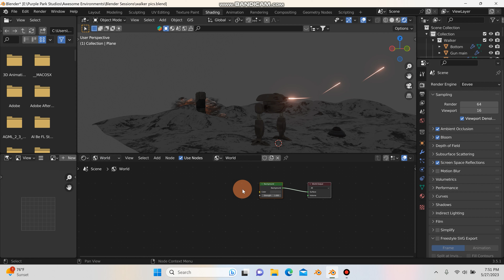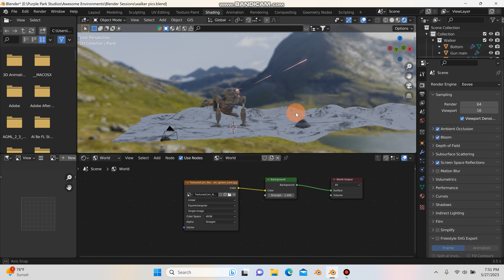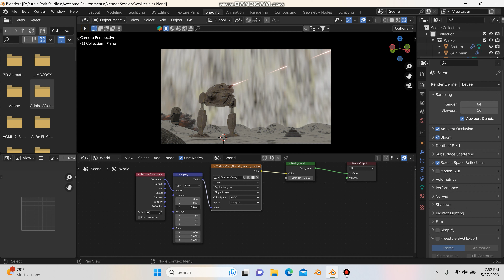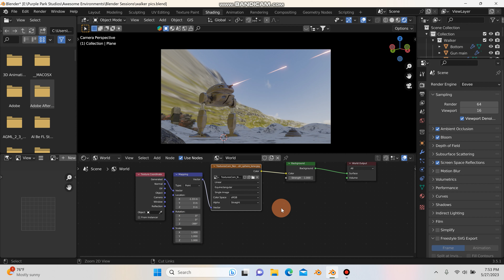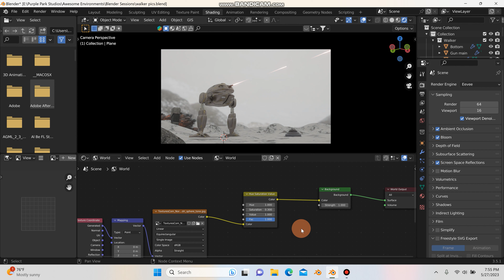HDRI Tricks - Blender Tutorial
Improve the lighting in your renders with these must know HDRI hacks!